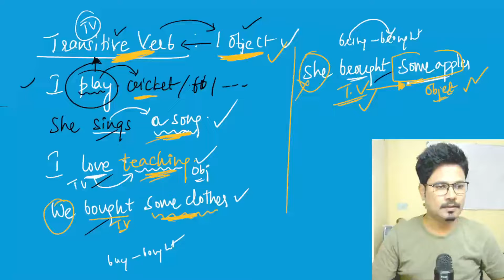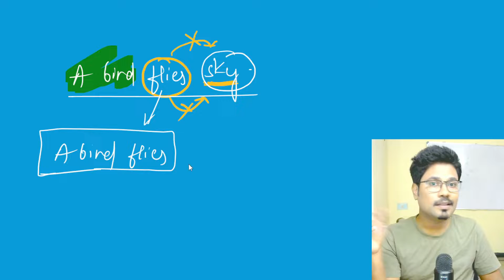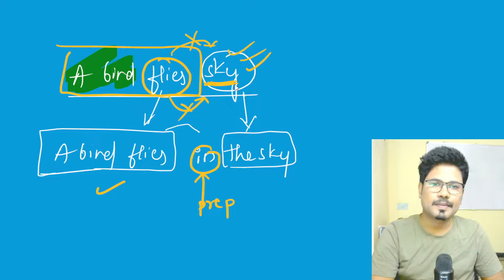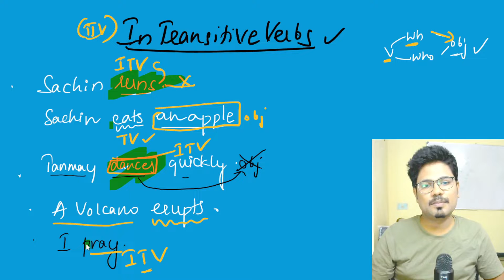inTRANSITIVE VERBS అంటే ఏంటి ? WHAT ARE inTRANSITIVE VERBS IN TELUGU BY ADITYA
Complete English Grammar topics, along with the vocabulary and comprehension topics are discussed here along with fundamentals of each topic.
ENGLISH GRAMMAR TOPICS:
NOUN
PRONOUN
ADJECTIVE
VERB
ADVERB
PREPOSITIONS
CONJUNCTIONS
INTERJECTIONS
CONDITIONALS
SUBJECT VERB AGREEMENT
ARTICLES
QUESTION TAGS
GERUND
PARTICIPLES
INFINITIVE
PHRASAL VERBS
MISC.